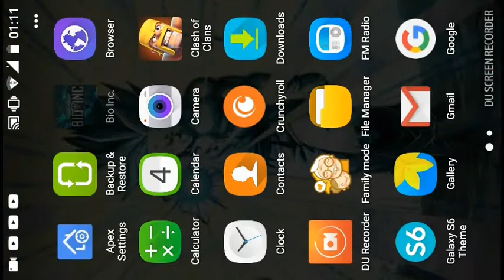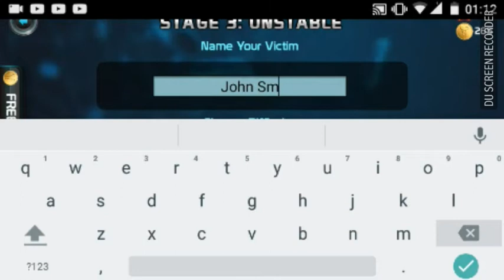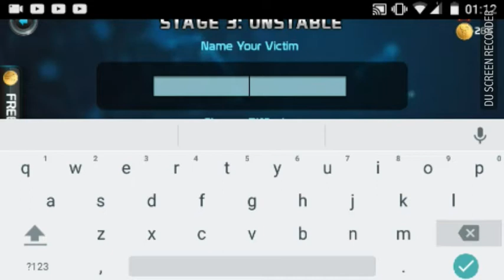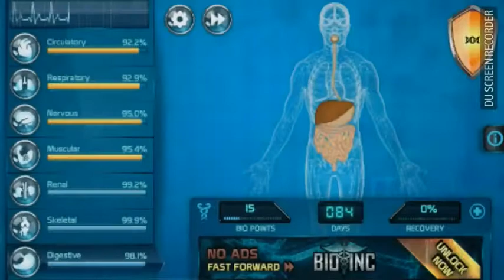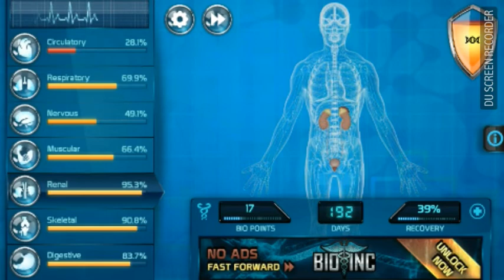Bio inc.part 2 i hope you like it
Sorry but this is the last part because i am recording new game called Dokkan Battle